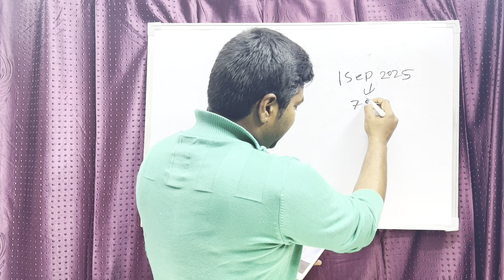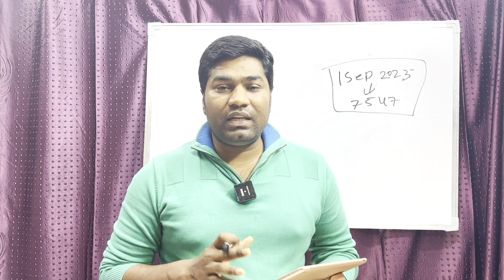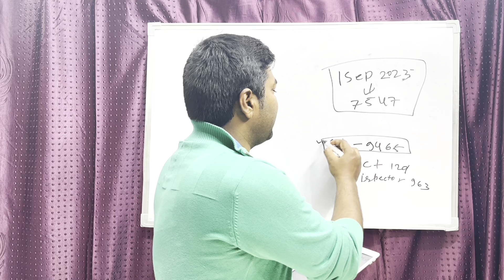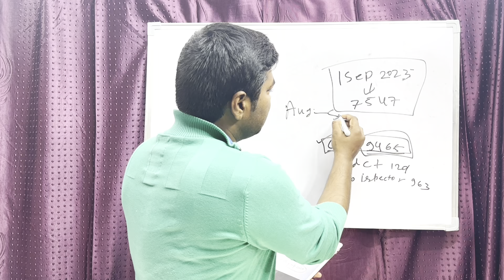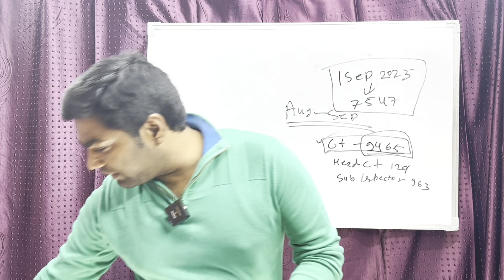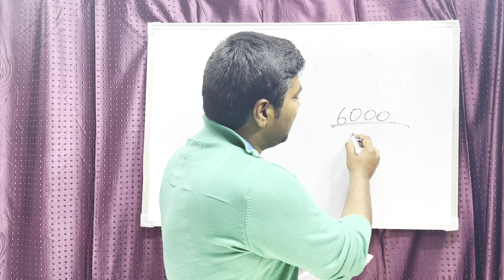Delhi Police Constable New Vacancy 2024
Delhi police new vacancy 2024 last date
Delhi police new vacancy 2024 apply online
police bharti 2024 vacancy